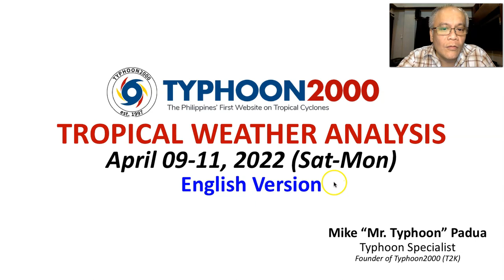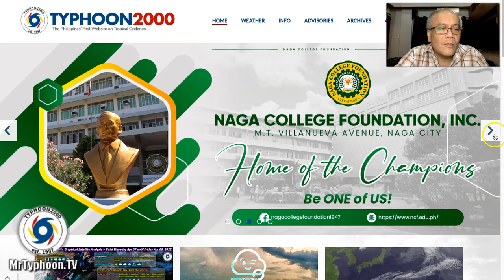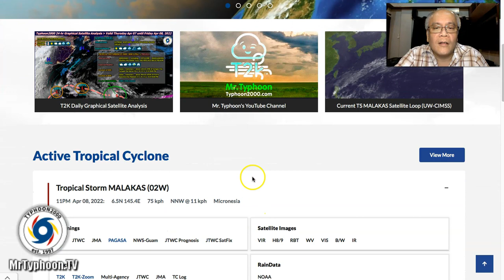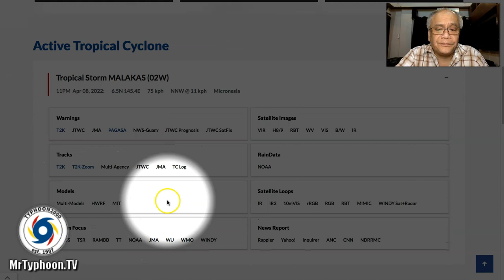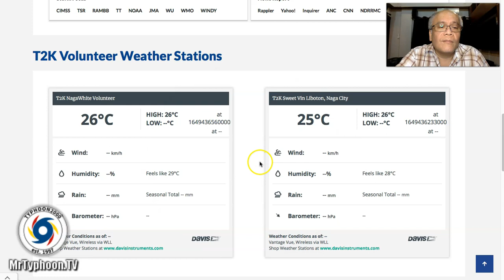LPA 94W Slowly Intensifying East of Siargao…Expected to Interact with TS MALAKAS (Outside of PAR).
Mr. Typhoon's English Update: Apr 09-11, 2022 (Sat-Mon)

LPA 94W slowly intensifying while to the east of Siargao Island…Expected to Interact with the approaching Tropical Storm (TS) MALAKAS on Monday. Occasional rains and thunderstorms are likely to occur across Eastern Visayas, Caraga and Bicol Region until Tuesday (Apr 12). To find out more, check out our T2K Tropical Weather Analysis recorded at 2:00 AM Manila Time (18:00 GMT) by Mike “Mr. Typhoon” Padua, Typhoon Specialist of Typhoon2000.com.